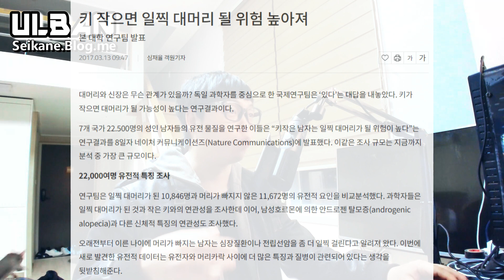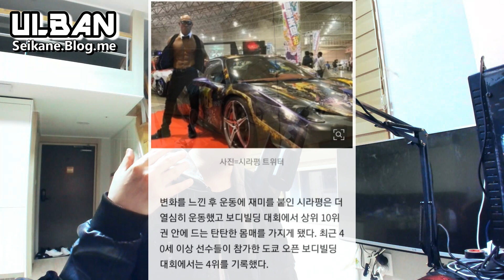하지만 키작은 대머리가 출격하면 어떨까?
키작은 머머리 형님들 이거먹고 힘내십쇼